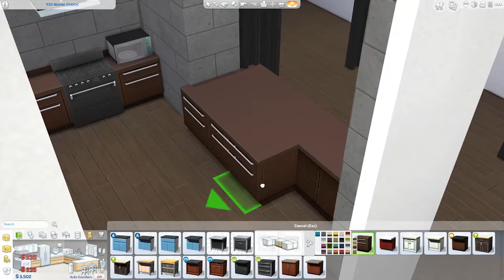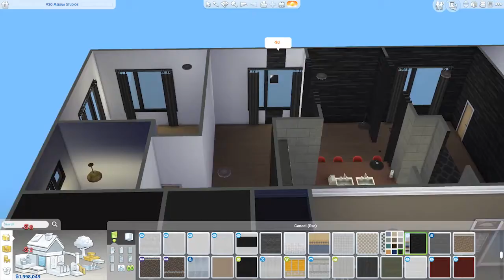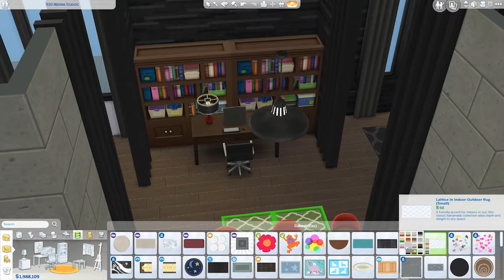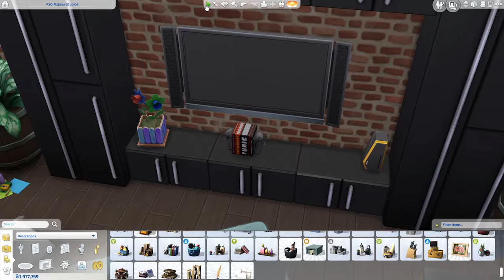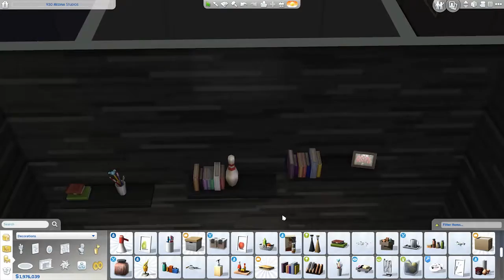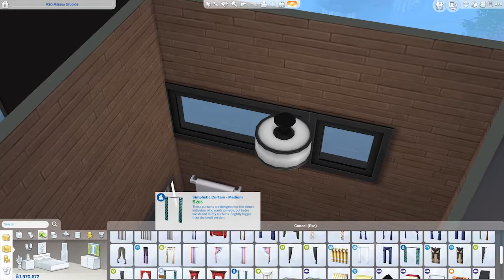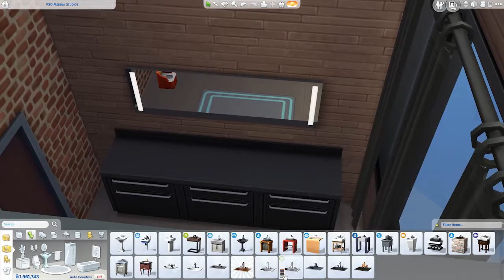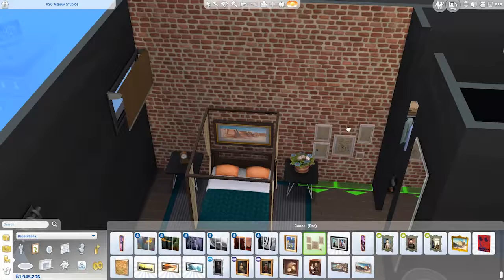The Sims 4 - Wilson Family Apartment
Cas of the Wilson Family-

Mic: Blue Snowball.
Recording Software: OBS.
Editing: Adobe Premiere Pro and Adobe Photoshop.

Thanks for stopping by:) Hope you stick around for future videos by me and also,
If you guys have any video/game suggestions that you think I'd like, suggest them in the comments below.